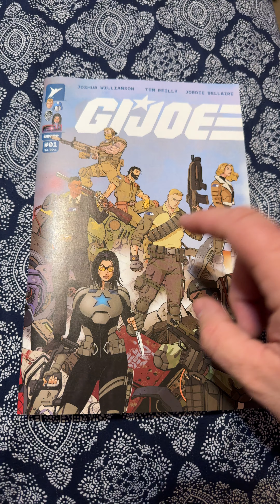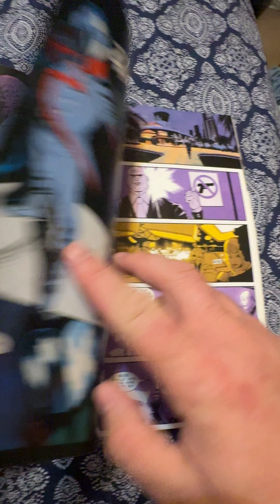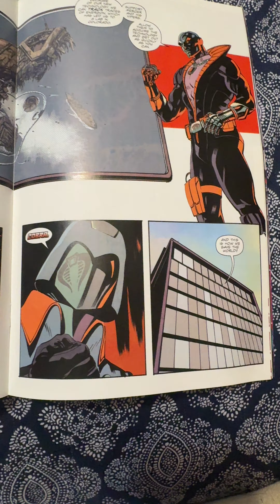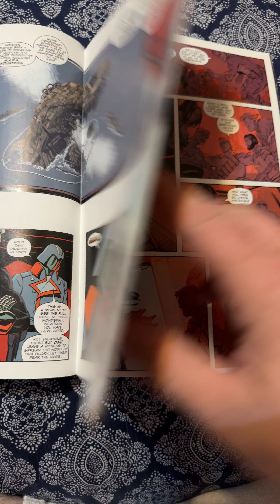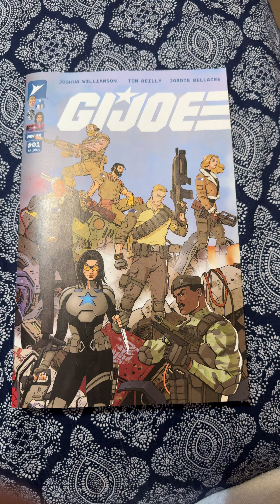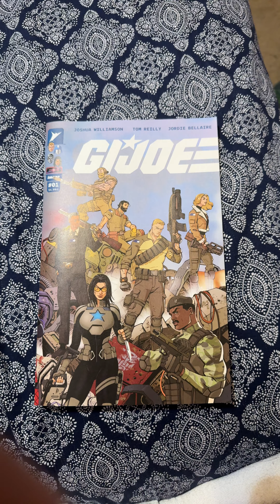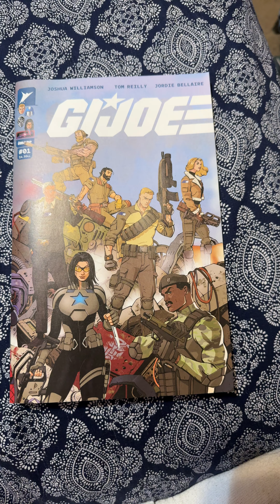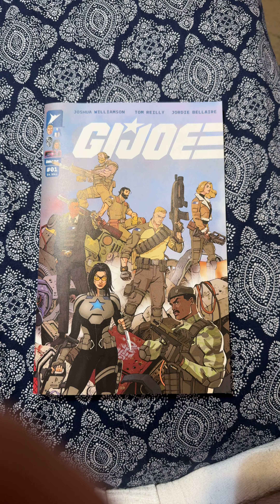Initial Assessment 13: G.I. Joe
A new Energon Universe series by Joshua Williamson and Tom Reilly!